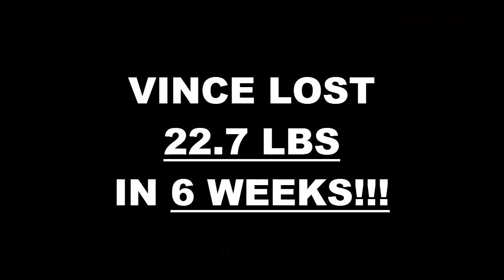High Desert Fitness 6 Week Challenge Result - Vince Rubio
We will now check the result of Vince's 6 week weight loss challenge!